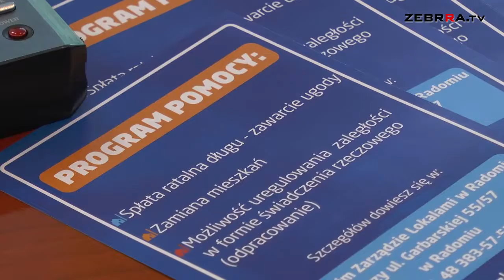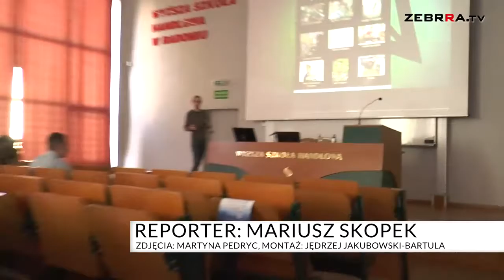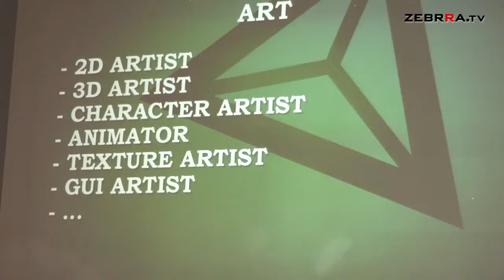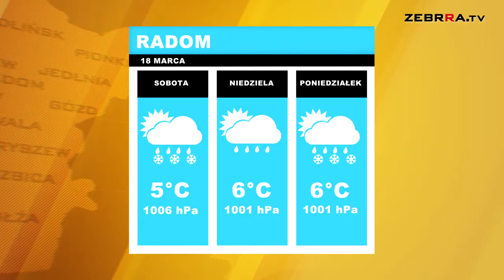2016.03.18 Dziennik wydanie 130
Zapraszamy do obejrzenia piątkowego wydania DZIENNIKA. Mówimy w nim m.in. o nowych sposobach spłacenia zadłużenia za wynajem mieszkań komunalnych, Dniu IT w Wyższej Szkole Handlowej w Radomiu oraz zatoce, która będzie przeznaczona do kontroli ciężarówek. Zapraszamy.